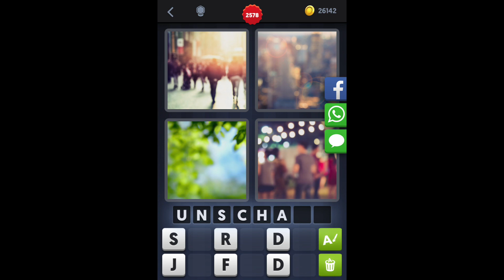4 Bilder 1 Wort - Level 2588 [HD] (iphone, Android, iOS)